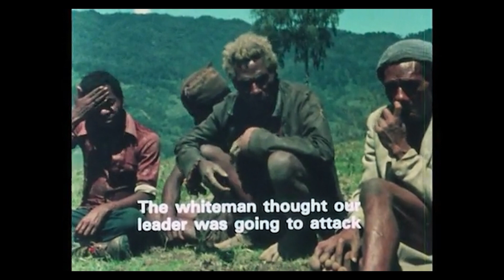Vallé - 675 feat. STNDRD (Official Video)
Vallé delivers another home run with latest single ‘675’. Lifted off his debut EP ‘Caged Birds’ (out now), 675 sees Valle bring a message to his indigenous brothers and sisters with a side of funk.
On the back of his recent heavy hitter ‘Swing Low’, 675 features Otara raised Samoan hip-hop trio STNDRD. STNDRD help set the foundation of 675 bringing their soulful melody and confrontational bars to the track.
 While 675 is the dialling code for PNG, this track is a lot deeper than an ode to his homeland. When asked about the meaning behind 675, Vallé describes it as a ‘protective charm from the heart of an indigenous boy who carries the burden for the uncertainty that lies ahead for his motherland. A charm that is designed to warn off predators who have once taken advantage of our land, whilst simultaneously celebrating the beauty of that land.
Proudly PNG born, Vallé recognises the beauty and rich resource of his homeland and the rights to it its people deserve.
‘675 reminds indigenous people of what is theirs and inspires all indigenous people to cherish and protect the thing that nurtured their ancestors, our land.’

675 is a protective ‘charm’, from the heart of an Indigenous boy who carries a burden for the uncertainty that lies ahead for his motherland.
Designed to warn off predators who have once taken advantage of our land and also celebrate the beauty of that land, 675 reminds indigenous people of what is theirs and inspires all indigenous people to cherish and protect the thing that nurtured their ancestors, our land.

675 features Samoan, Otara raised Hip Hop trio ‘STNDRD’ who true to their style brought soulful melody and hard hitting confrontational bars to this record.